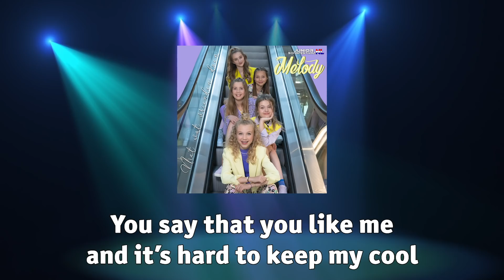#10 MELODY 🔸 NIET WAT VRIENDEN DOEN 💞 (OFFICIAL LYRICS) | JUNIOR SONGFESTIVAL 2021 🇳🇱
🎧 Luister nu naar NIET WAT VRIENDEN DOEN! ✨

MELODY is één van de acts van het Junior Songfestival 2021! 💞 Zij staan op zaterdag 25 september met hun nummer ‘Niet wat vrienden doen’ in de finale van het Junior Songfestival! De winnende act van de nationale finale mag Nederland vertegenwoordigen op het Junior Eurovisie Songfestival 2021 in Frankrijk! 🎶💃🏽

Muziek en tekst: Julian Vahle, Jeroen Rietbergen, Maxine van Breukelen en Adriaan Philipse